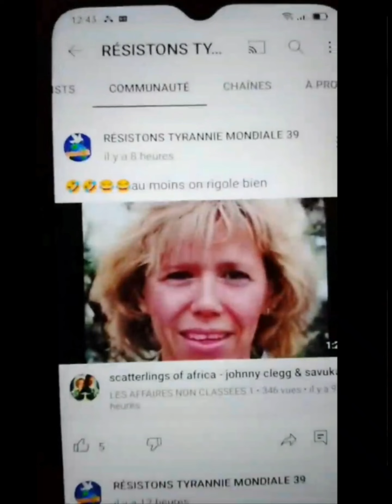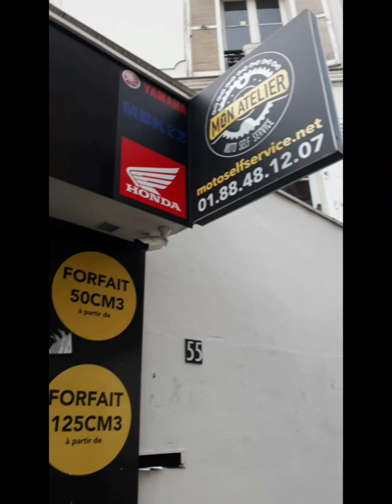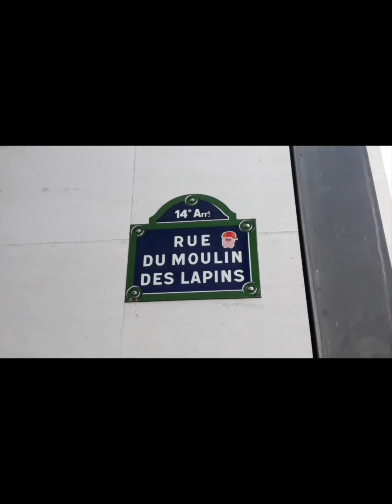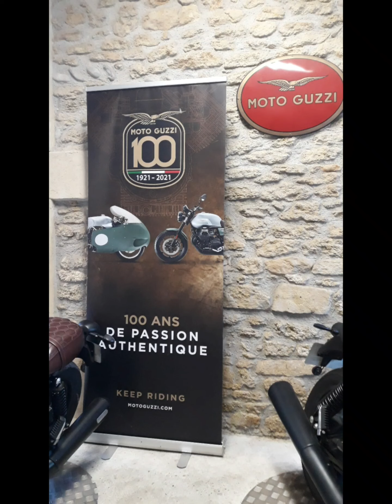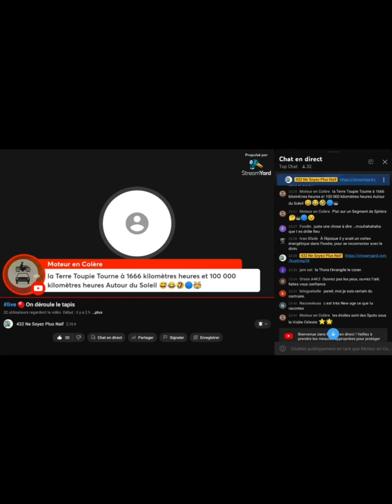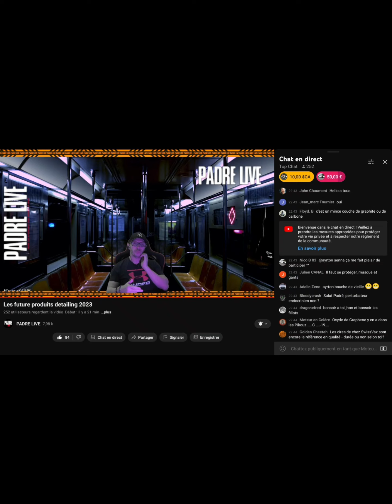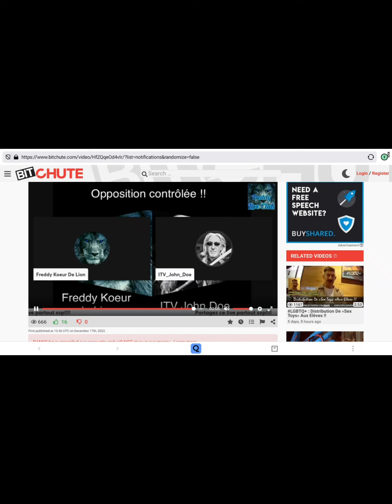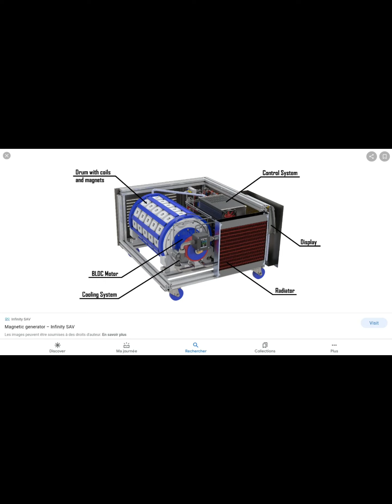Manif moto le 04/02/23 porte Dauphine 14H00 Photos de Vrac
Anti-stationnement Payant ffmc ppc
Anti-Contrôle Technique ffmc ppc